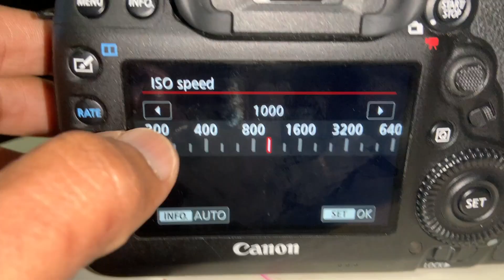What is ISO Speed ? Learn Photography in Telugu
In this video you will learn What is ISO Speed Become a member to support and access exclusive content: